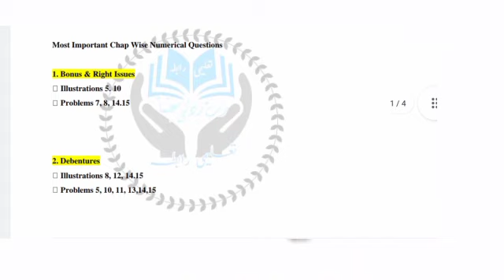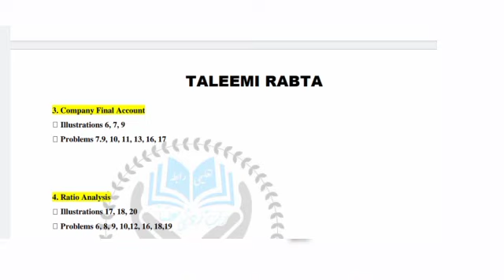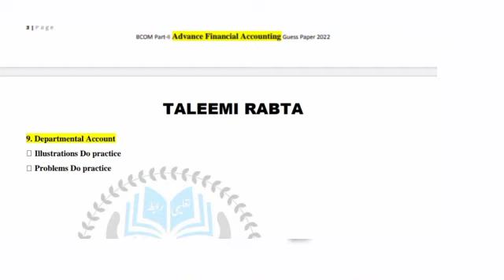BCOM Part-2 Advance Financial Accounting Guess Paper 2022 || Bcom Part 2 Guess papers 2022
Assalam Alaikum Respected Teacher's, Students, Parents, Brothers and Sisters,
INSHALLAH AZZAWAJJAL is Video  ko Dekhnay k bd ap log exams ma 100% Marks k sath Allah Pak k fazal o karam se pas hojaey gay INSHALLAH AZZAWAJJAL
so is video ma bataey gaey batoon per amal karain or Baki result Allah pak per chor dain is video ko apnay fellows k sath bhi share karain takay na siraf apka blkay apk dost ahbaab ka b ziada se ziada faida ho shukriaaaa

in this video i will discuss the most important chapter wise important numerical Questions of Advance Financial Accounting for BCOM ADC PART-2 so you guys will he able to get higher marks in yours BCOM part 1 exams after preparing these chapter Wise Numerical Questions INSHALLAH AZZAWAJJAL

JazakAllah Stay Blessed Remember me in your precious prayers ❤️💛